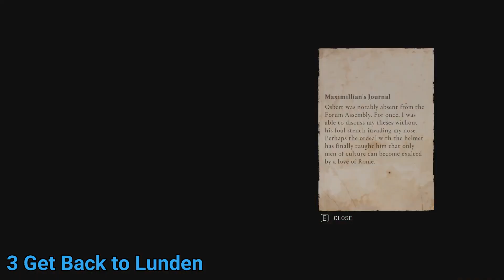Lunden Mystery Locked Door Assassin's Creed Valhalla (How to open / Key)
Lunden Mystery Locked Door Assassin's Creed Valhalla  (How to open / Key) video. To open the Lunden Mystery Locked Door you need to complete several quests and after you reach the War of the Collectors Mystery quest, you will open this door.

AC / ACV / Assassin's Creed Valhalla is role-playing game by Ubisoft and available on PlayStation 5, Stadia, Windows, Xbox Series X/S.